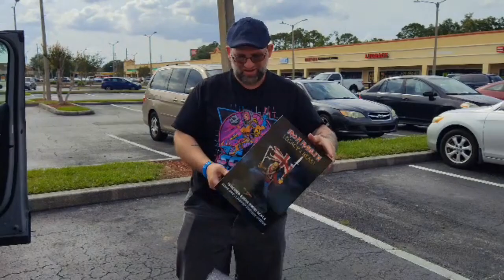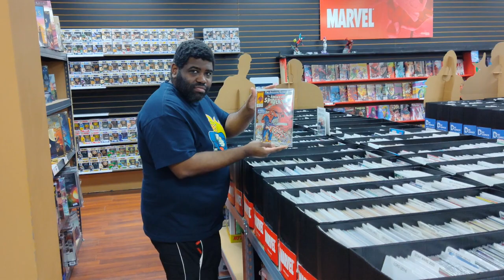Tales From the Past: Mastodon Comics & Music meet up 4/14/22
This is start of the series Tales From The Past where we use old footage that we never got around to posting. This one is about our meet up at coliseum of comics with Mastodon, Stay Puff 83, and Steve Whiting